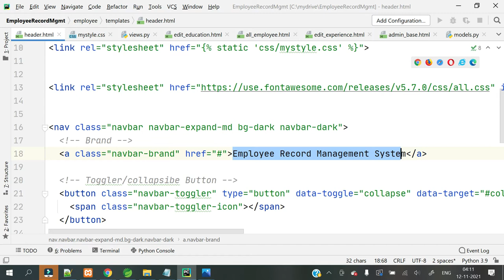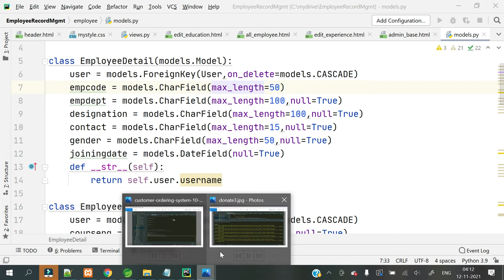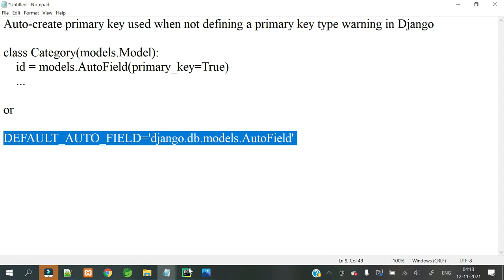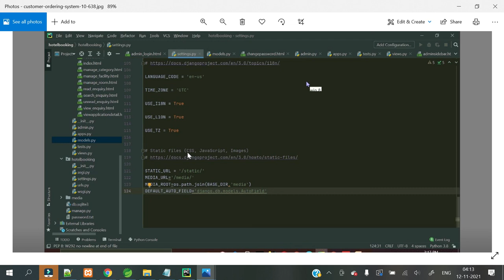Auto create primary key used when not defining a primary key type warning in Django